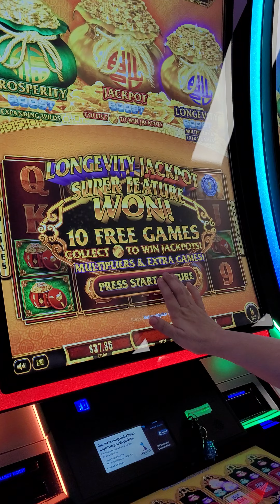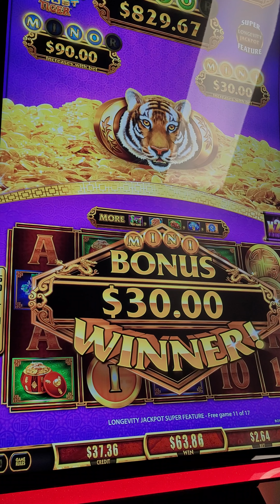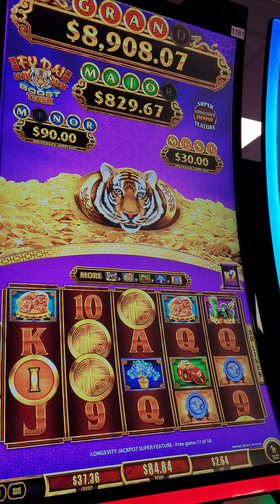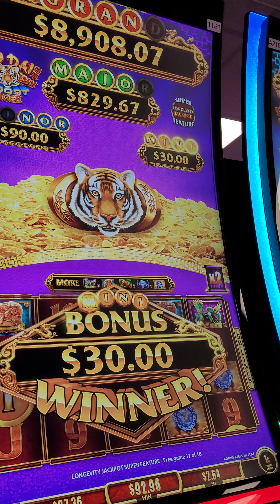Mini Queen in Bonus on FU DAI LIAN LIAN Tiger BOOSTED 🐯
How many FREE GAMES can you get in one Jackpot Feature? How about a MINI Jackpot not just 1x, or 2x but ...???

Also, if you have uploaded a video or have a favorite on this game, please add the link below so we can share. 💖🤩🤑